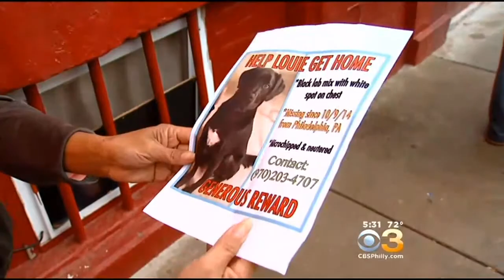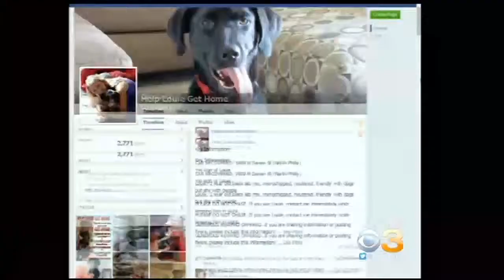Woman's Car Stolen With Her Dog Inside In South Philadelphia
When her car was stolen in South Philadelphia, Louie, a labrador, was in the back. Pat Ciarrocchi has the story.